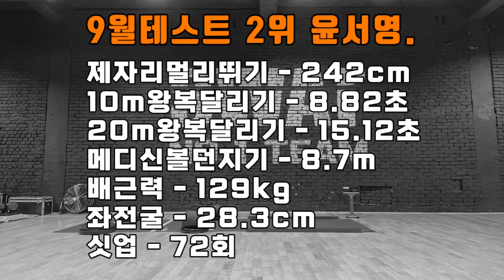오타쿠 체대입시생 운동에 빠져버리기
lovesanglee0